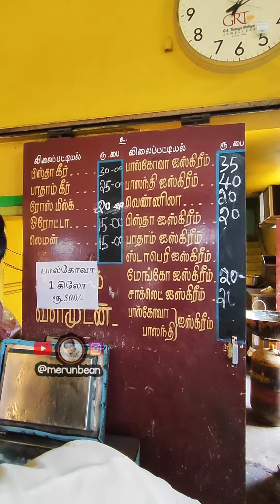சேலம் அம்மாபேட்டை'ல இப்படி ஒரு ஜூஸ் கடையா... 👌👌| Jayanthi cool drinks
Jayanthi cool drinks
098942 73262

location 📍 M54C+MM6, Ammapet Main Rd, Narayana Nagar, Kitchipalayam, Salem, Tamil Nadu 636001